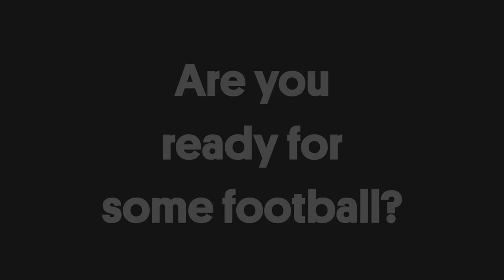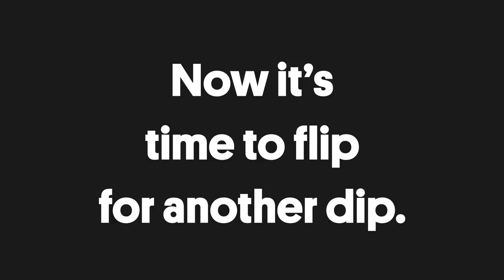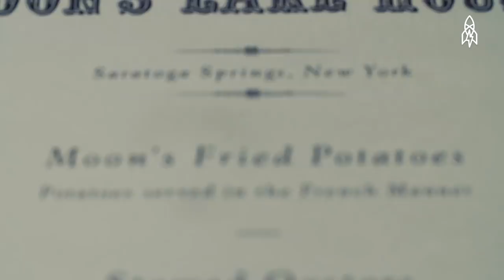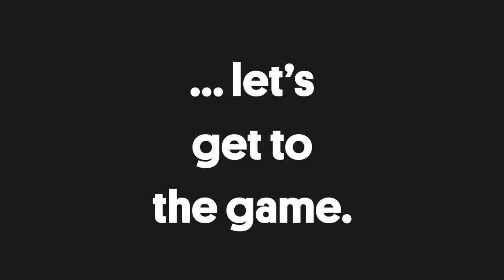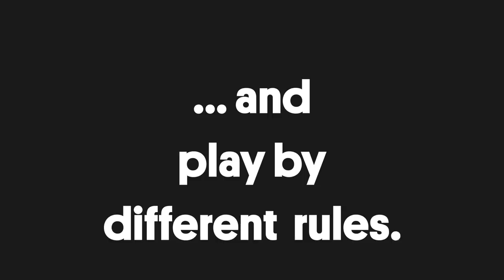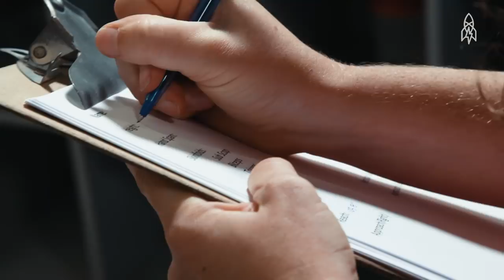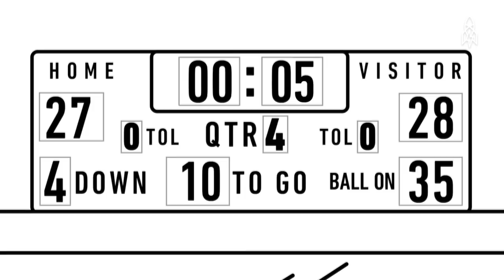Six Stories to Help Pregame Your Super Bowl Party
Leave it to us to celebrate the Super Bowl with unicycles, Aussie Rules Football and, of course, nachos. Go, team!